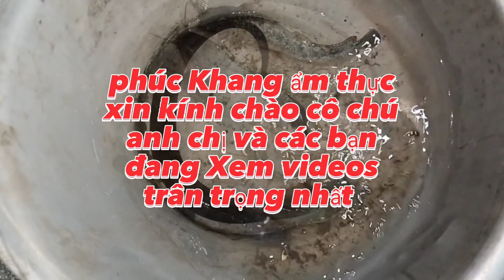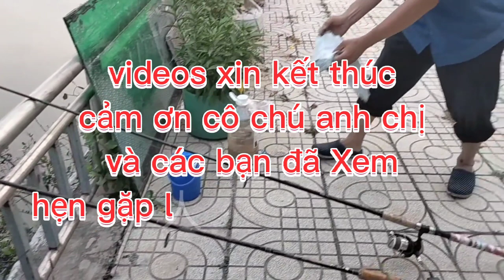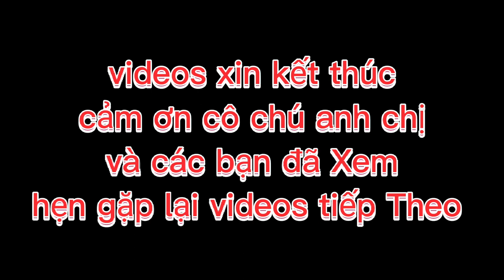CÂU CÁ SÔNG GIẢI TRÍ// câu phong cách Khương tử Nha @phuc khang ẩm Thực